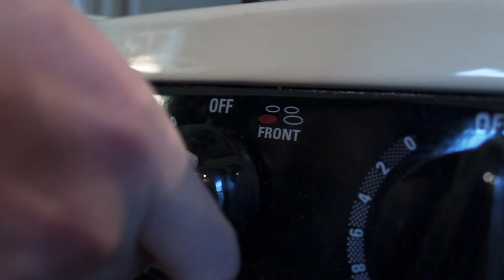Diseased and Confused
Something's just not right...